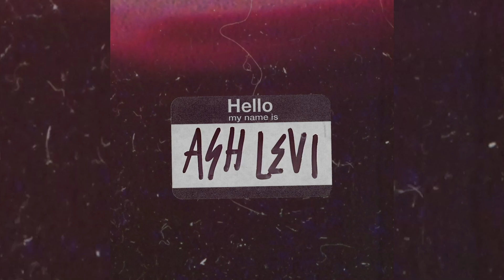SUN + MOON LAST MINUTE HALLOWEEN MAKEUP TUTORIAL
can u believe ashtoberfest is over? :( ilysm!!!

I'll select winners for each look at the end of each week :)

This video features a look by @themegscahill
Be sure to check her out towards the end of the video!!

LOOK DETAILS:
Urban Decay Naked Skin Foundation
Urban Decay Naked Skin Concealer
Tom Ford Soleil Bronzer in Terra
MAC Shape + Shade Brow Tint
Benefit Cosmetics 24 Hour Brow Setter
NYX Epic Ink Liner
Urban Decay Zero Liner

MY CAMERA + SETUP:
Vlog Camera
Main Camera
Main Lens
Lens I use for IG videos

I am sent products to review + I buy a lot of products with my own money. All opinions are my own. If you use my link and make a purchase, I will receive a tiny commission percentage. Thank you for supporting me!